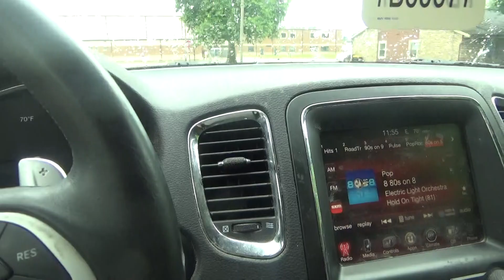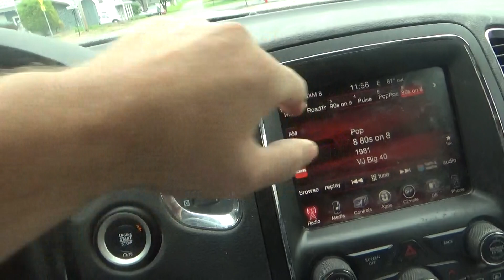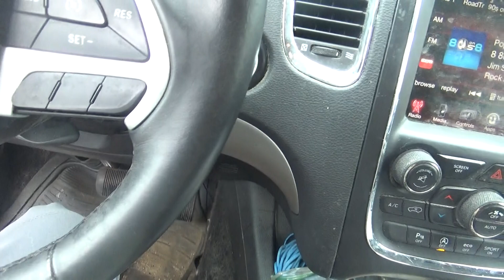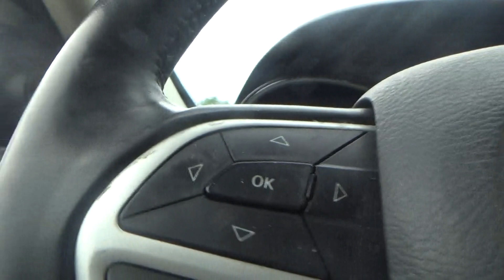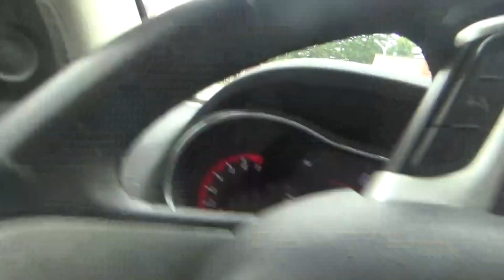i am going to get the mail saturday